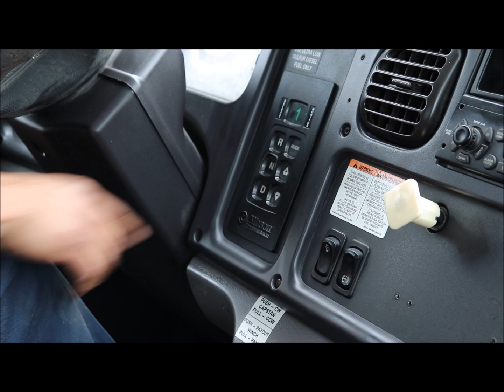Art's Trucks & Equipment - 4421845, 2010 Freightliner M2 Water Truck